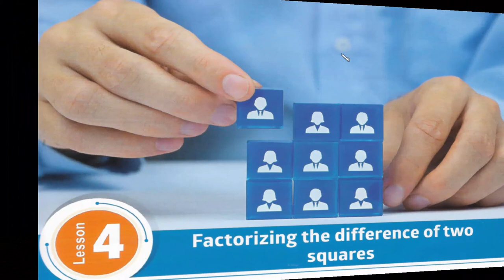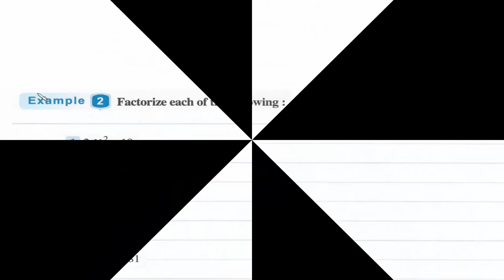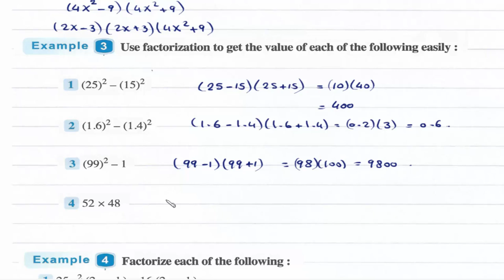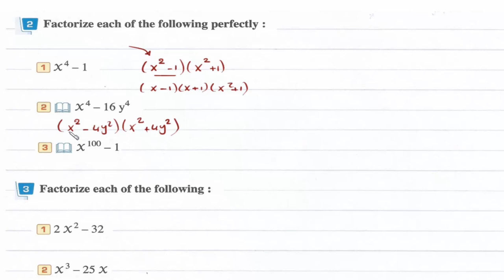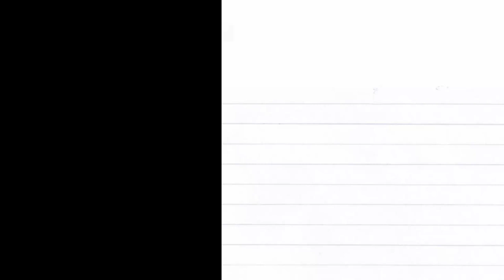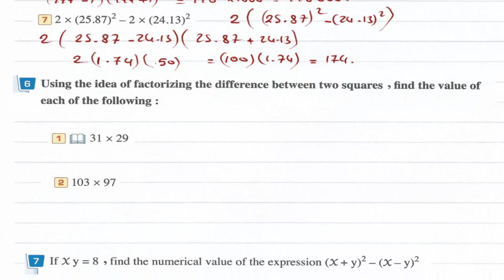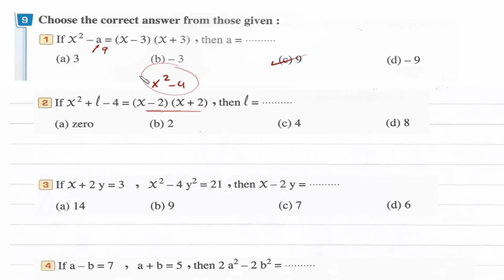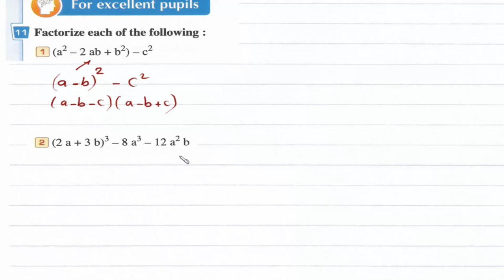Prep2- 2nd term 4- Factorizing the difference of two squares شرح ماث ثانيه إعدادى لغات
Lesson 4: Factorizing the difference of two squares